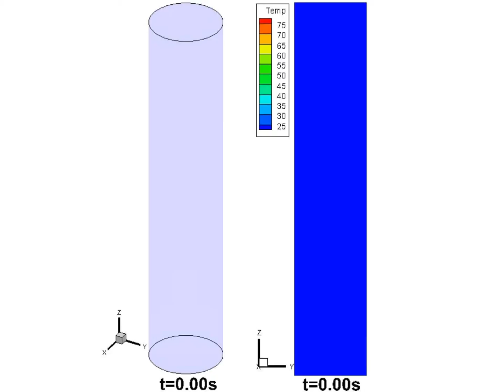Octane Injection in the Water Tank